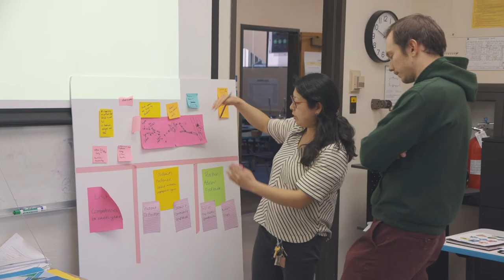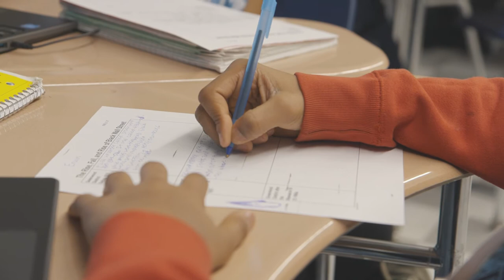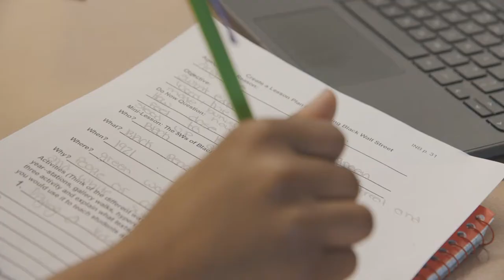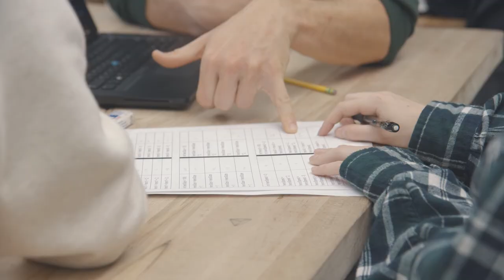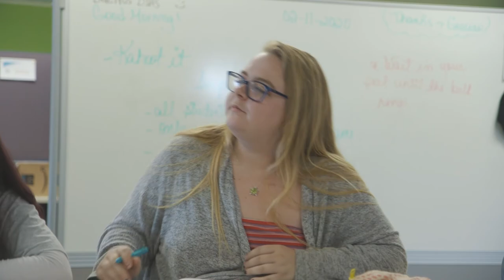Voices from the Field: Equity Mindsets in the Classroom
In this video, you'll hear from educators at three of our featured schools about the ways they've taken on equity in their own practice. They'll talk about the importance of forming relationships with students, how they think about equity at their schools, and share how they incorporate the mindsets into their practice.

This is a video from the MIT Teaching Systems Lab's online edX course: Becoming a More Equitable Educator: Mindsets and Practices.